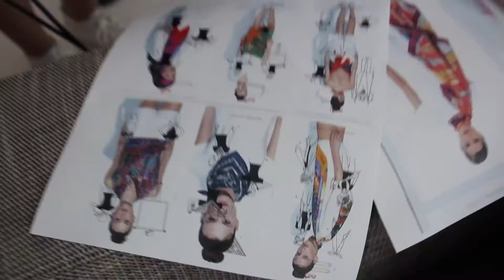Fashion photoshoot backstage